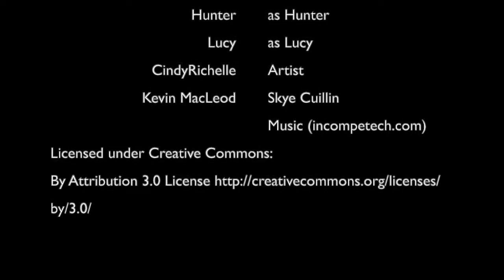Hunter & Lucy Forever Friends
Time lapse painting of Hunter & Lucy Forever Friends